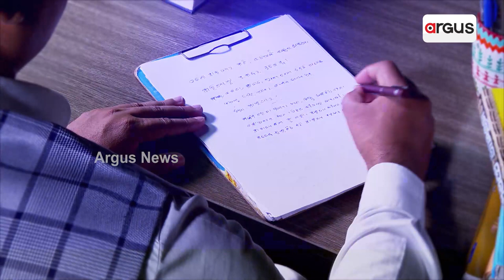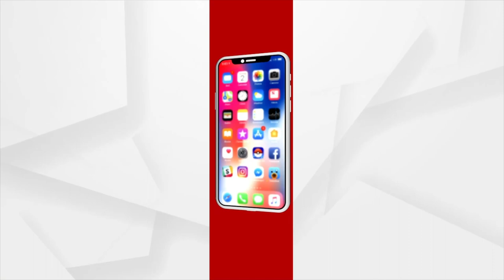Scuffle Between Delivery Boy Producer, Maharaja Hall Owner